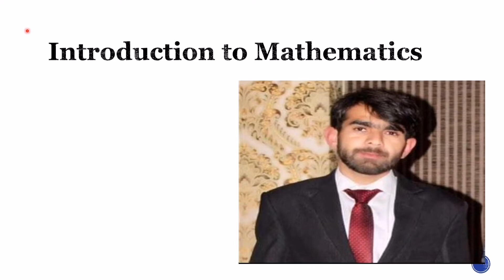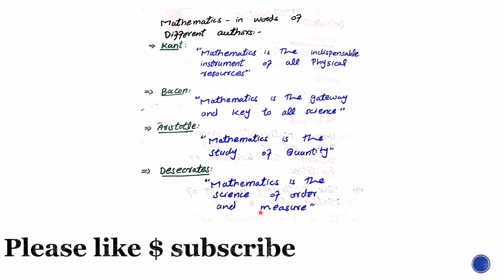Maths Zone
This video is about the introduction of the mathematics, further there would be a series of lectures regarding mathematics of matric and inter inshallah